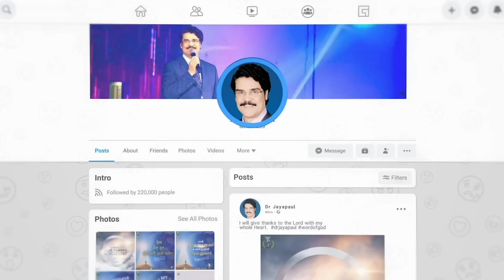LIVE #1226 (14 NOV 2023) అనుదిన ధ్యానం | కనిపెట్టుడి | DrJayapaul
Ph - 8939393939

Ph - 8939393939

Dr Jayapaul